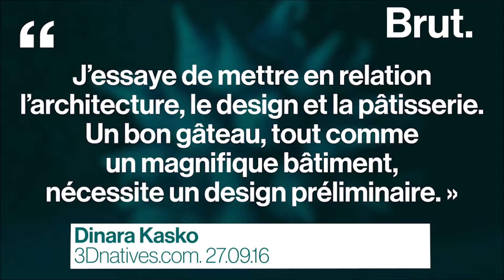Dinara Kasko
Le futur de la pâtisserie, c'est ça
Une pâtissière ukrainienne réinvente le design de ses gâteaux grâce à des moules imprimés en 3D.